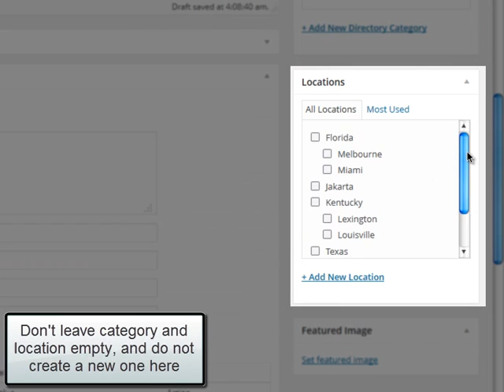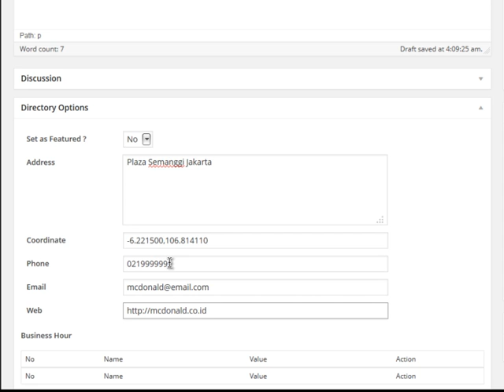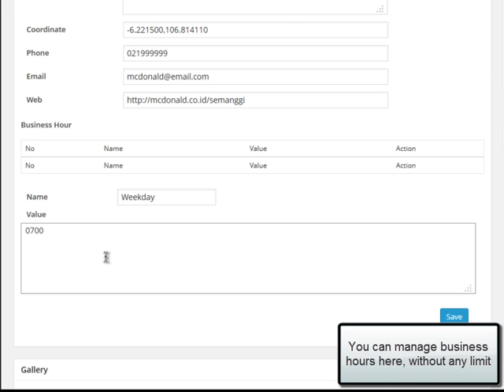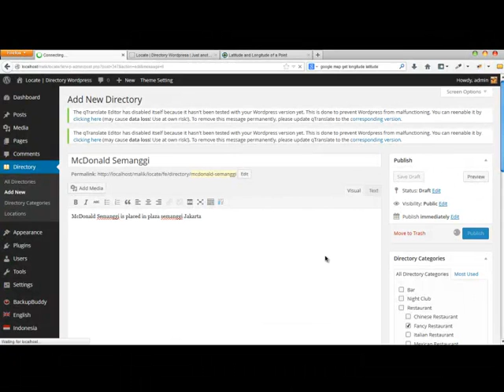LocatePress - How to create new listing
How to create a new listing :
- Setup business hours
- Setup listing category and location